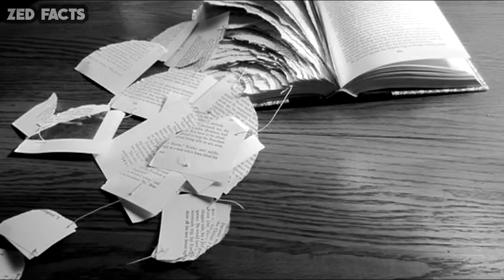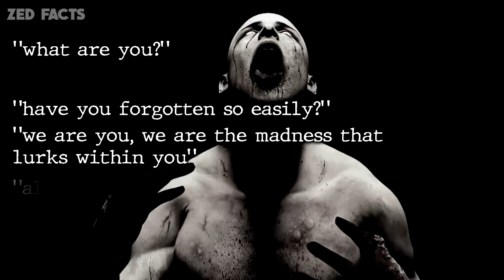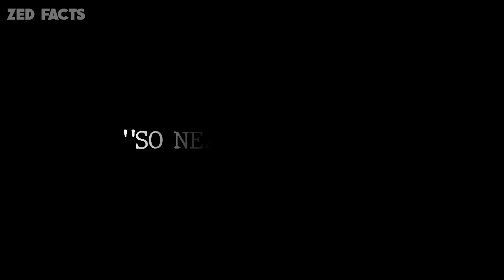The Russian Sleep Experiment Explained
Today I am going to talk about The Russian Sleep Experiment. The story goes that toward the end of the 1940s, Soviet researchers sealed five prison inmates in an airtight chamber and dosed them with an experimental stimulant gas to test the effects of prolonged sleep deprivation. Their behavior was observed via two-way mirrors and their conversations monitored electronically. They were promised their freedom if they could go without sleep for 30 days.

• Wanna Know How I Look?

Music Credits- Nebula by Myuu